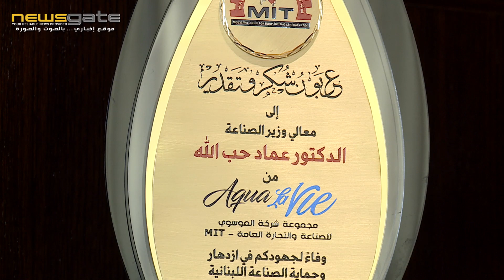الوزير حب الله: سيلمس المواطن انخفاض اسعار السلع الاسبوع القادم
في مقابلة خاصة أجرتها الاعلامية رولا جابر مع وزير الصناعة، كشف الدكتور عماد حب الله أن الحكومة ستفتح الباب أمام الشرق ولن تتخلى عن الغرب موضحا في الوقت نفسه ان طلبات الاستثمار لإنشاء المصانع بدأت والمستثمرين كثر